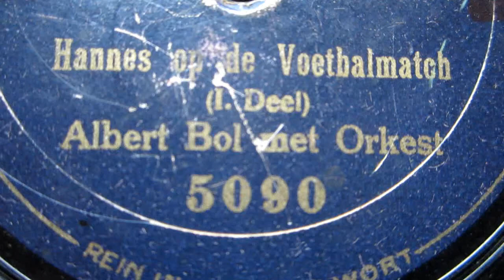Hannes op de Voetbalmatch(Part 1) - Albert Bol 78 RPM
This is a Dutch comedy record from 1912, on the Homokord label.